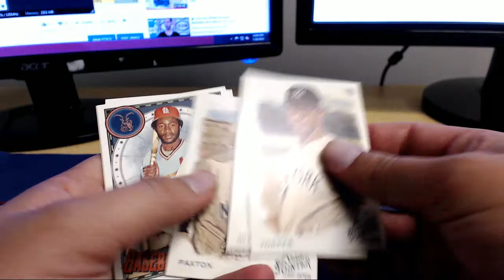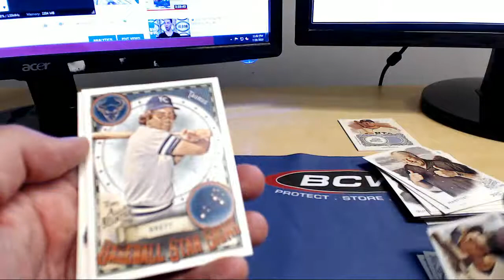Pack 37 46 & 59 RIP A&G ID 19AGPYOP301